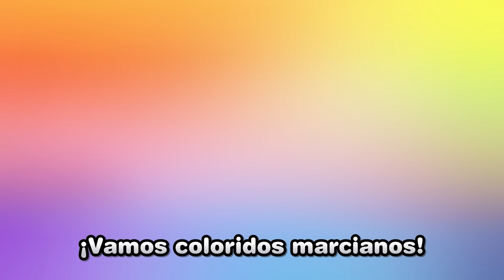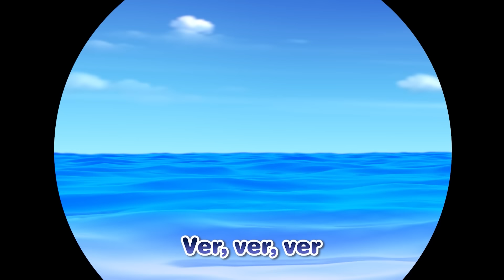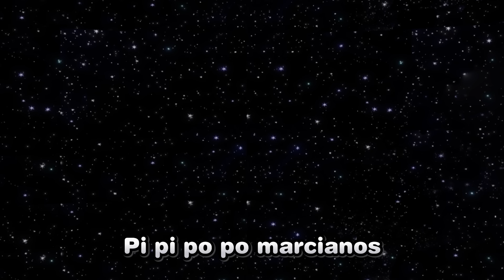🚨Sala de Emergencias de Póroro | Canciones de Ambulancia | Póroro en Español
¡Canta tus canciones favoritas siguiendo a Pororo!
¡Canta con los amigos dinosaurios de Pororo y aprende primeros auxilios con Pororo!